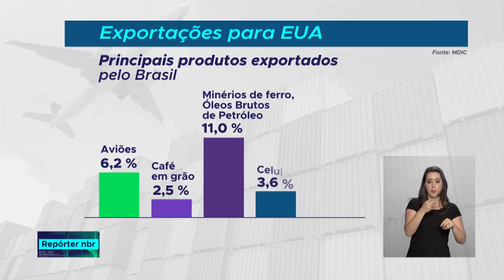Repórter NBR 20h - 02 de janeiro de 2019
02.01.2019 - Quatro ministros diretamente ligados ao Palácio do Planalto assumiram os cargos. Veja também: o  presidente Jair Bolsonaro teve encontros hoje com autoridades estrangeiras que vieram para a posse.